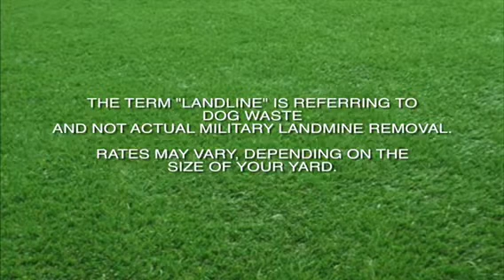Dog poo cleaning